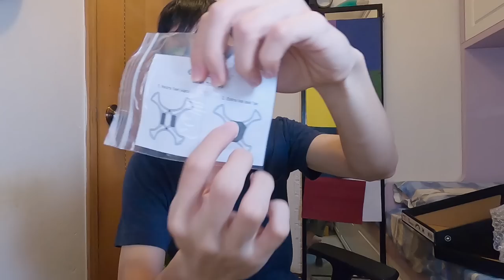【開箱】人氣急升頂級頭盔！！仲要係限量款？！環法冠軍都用緊~自動調節收緊設計？！│EdWonder X HJC Ibex 2.0 限量款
EdWonder X HJC Ibex 2.0 限量款頂級頭盔！！

🛒進入HJC IBEX 2.0  頭盔相關鏈結🛒:
【普通款】+【EdWonder 特別款】 HJC IBEX 2.0 ▶▶
⇊在購物車的訂單資訊！輸入我的優惠代碼可立即享有折扣優惠！⇊
💛優惠代碼:chrishkdiary
(注意:優惠代碼只有出片後的30天內有效)